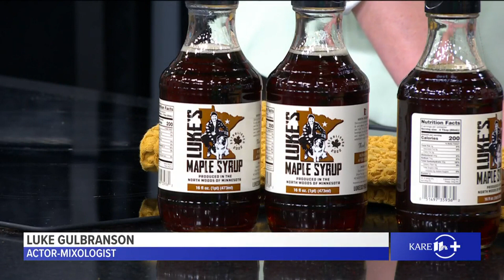KARE in the Kitchen: Maple Syrup Cocktail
If you’re a fan of Bravo’s "Winter House," you’ll likely know Minnesotan Luke Gulbranson! He stopped by KARE in the Kitchen Thursday to whip up a sweet new cocktail.